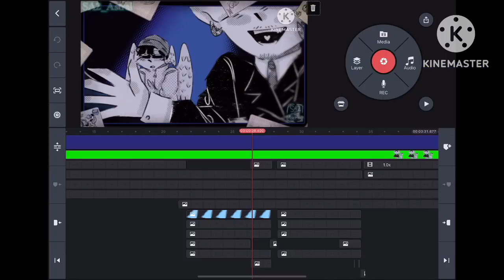annoyance // wafflehouse / novwh animation WIP (SNEAKPEEK) // dsmp au / fanfic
FLASH / QUICKLY CHANGING COLORS WARNING + EYESTRAIN / BLUR WARNING!!

THE SNEAK PEEK IS HERE, REJOICE.

What do i even put here uhhh

well this animation is probably gonna kill my ipad haha
kinemaster has already suffered with other, significantly SMALLER animations in the past, it already hates this one too and we're only a third in. kinemaster is having so much fun

anyway as mentioned if you dont know yet this animation is about number one villains wafflehouse go read it

theres about three sections in the animation that ive split it up into for what parts to work on at once. this part is focused on novwh!Quackity / Jester. overall the animation is majorly focused on novwh!Quackity / Jester and novwh!Tommy / Borrower. tommys section is up next then the last is a mix. theres also a bit of schlatt in here and a tiny bit of karl so woo

i dont know what else to say i just wanna post this and eat dinner so uhm enjoy lol

o h audio is by syudou, cover by demondice

OH also this sneak peek was gonna be shorter, just the second half of the actual sneak peek, but id shared the first half in a discord server im in so i decided might as well just send the whole thing